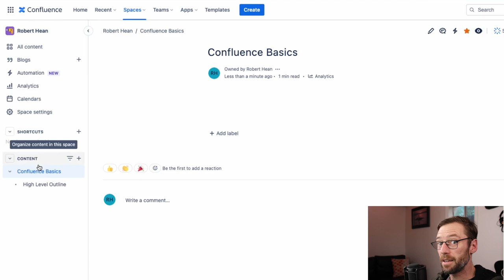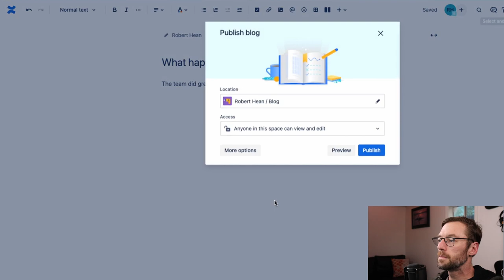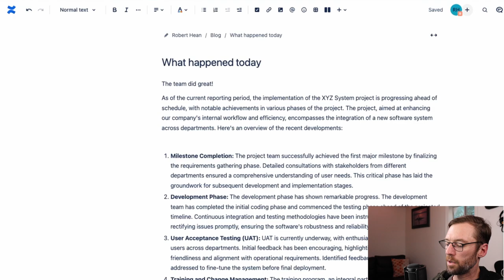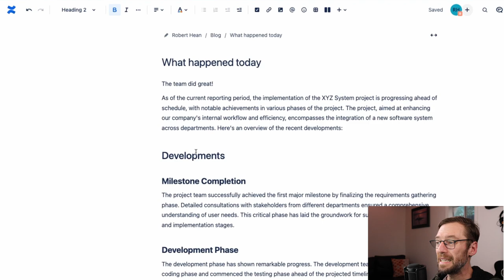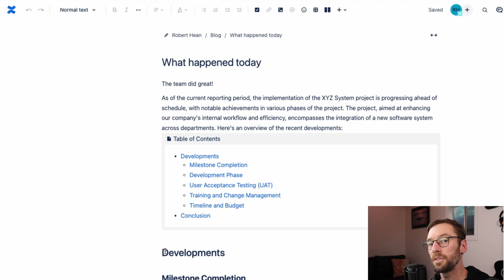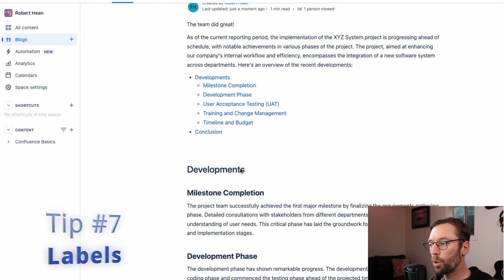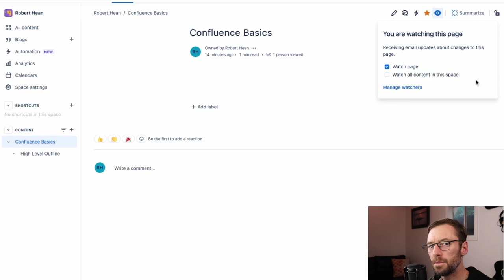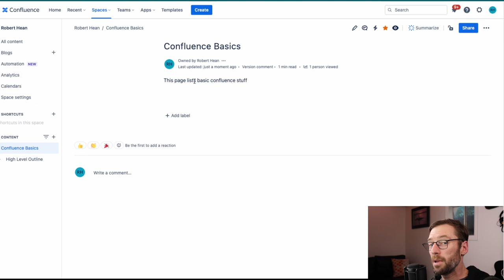Ten tips to help you use Confluence better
There's a lot of great features in Confluence, and it's really easy to miss some. This means many of us are getting a good amount of value from Confluence, but it could be making our lives even a bit easier. Over time I've figured out some tips and tricks that have made my life easier. This includes things like using macros, starring pages and examining the page history to see what's going on.

So, here's my ten favorite tips and tricks on how to use this Atlassian product.

Chapters/Bookmarks
00:00 Start
00:26 Tip #1 - Blogs
02:07 Tip #2 - Access
03:09 Tip #3 - Formatting
04:13 Tip #4 - Headers
05:33 Tip #5 - Macros
06:19 Tip #6 - Recent Menu
07:09 Tip #7 - Labels
08:02 Tip #8 - Watching
09:03 Tip #9 - Stars
09:39 Tip #10 - Page History

Create on youtube?